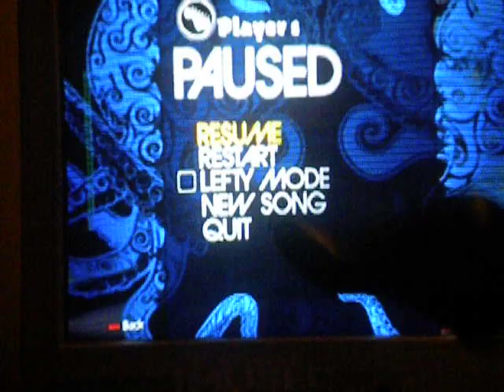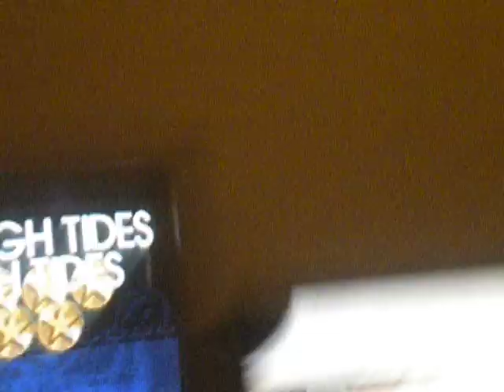RB1: Green Grass And High Tides 5G* Expert Guitar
This was kinda tricky. I skipped the first minute or so because I thought that Youtube would not let me upload this video, but apparently Youtube does not care about length too much.

Here's some math I learned.

(midget crappy guitar)+(no "breakneck" speed)=TOTAL NO FRIENDS=ME FAILING!
As you can tell from the wide selection of videos that I have provided, I am a total game nerd. I don't have a PS3 or a 360, but my best friend has both, and I'm sure he'd play with anybody. As for me, I'll play with anybody aswell.

Here are my codes!

Wii Console Number: 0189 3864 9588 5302
Guitar Hero 5
Band Hero

Guitar Hero Van Halen: 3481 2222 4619

Guitar Hero Smash Hits: 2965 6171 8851

Guitar Hero Metallica: 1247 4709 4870

Guitar Hero World Tour: 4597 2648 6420

Guitar Hero Aerosmith: 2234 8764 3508

Guitar Hero 3: 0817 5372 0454

Rock Band 2: 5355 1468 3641

The Beatles: Rock Band- 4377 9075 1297

The Conduit: 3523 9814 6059

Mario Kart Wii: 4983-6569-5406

Super Smash Bros. Brawl: 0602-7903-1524

Animal Crossing: City Folk- 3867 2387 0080

Pokemon Diamond: 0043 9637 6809

Pokemon Platinum: 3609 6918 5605

Pokemon Pearl: 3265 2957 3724

The Legend of Zelda - Phantom Hourglass: 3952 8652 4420

Call of Duty: World at War- 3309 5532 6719

Mario Kart DS: 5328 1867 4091

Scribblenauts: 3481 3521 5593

Call of Duty: Modern Warefare Mobilized- 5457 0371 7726

Jump! Ultimate Stars: 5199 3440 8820

Grand Theft Auto: Chinatown Wars- 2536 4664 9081

Pokemon Soulsilver: 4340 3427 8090

Animal Crossing: Wild World- 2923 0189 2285

Send me your codes, so we can play sometime!

Wondering what DLC I have? Check this out!